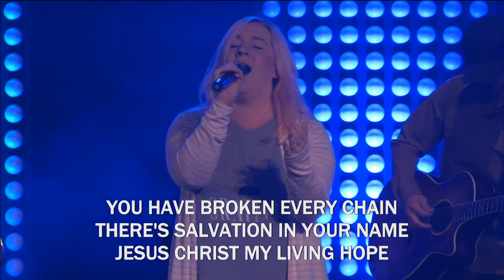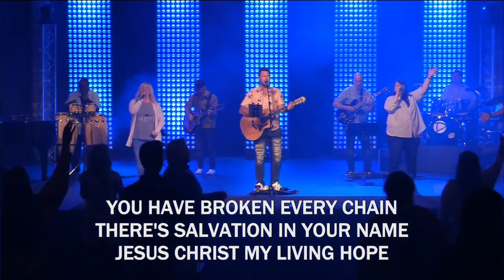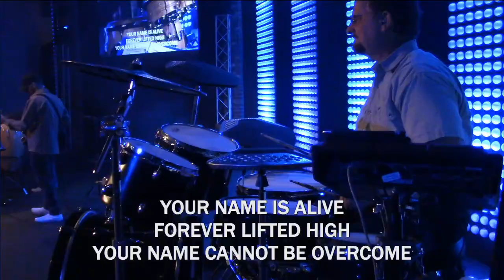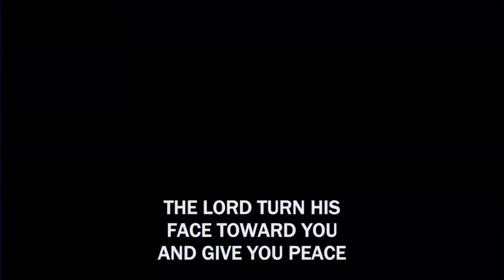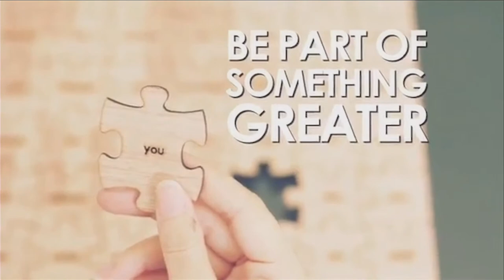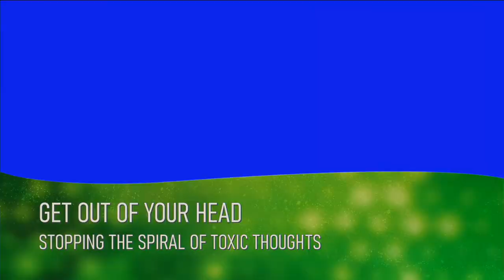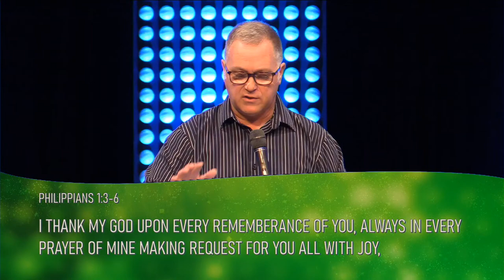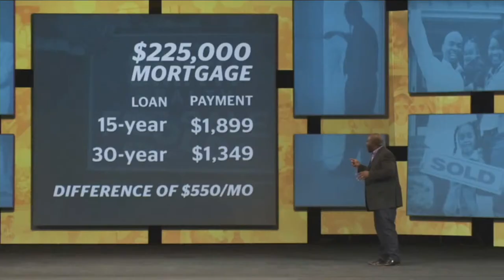Destiny Church Bible Study w Ted Haggard